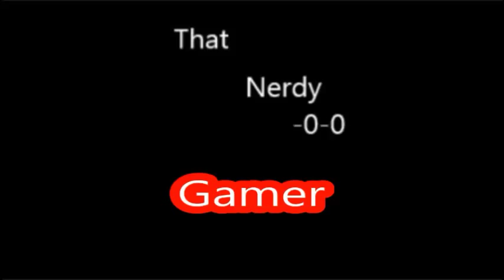Survival With Travis| The Rise and Fall of Paws | # 5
G’day Everybody
I hope you all enjoy my latest survival with Travis video I am hoping to start a schedule for my games but more info about that on my website!

Cheers, Guys!